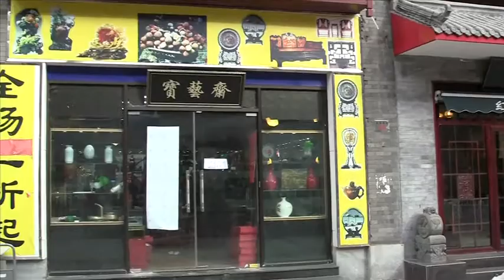Visite de Tianjin